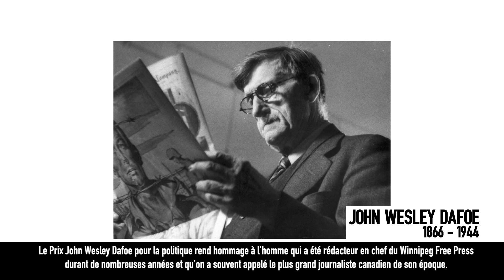Sponsored Award / Prix Commandités: John Wesley Dafoe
National Newspaper Awards / Concours canadien de journalisme

Voice by Dalal Sabra, Warm Hug Productions
Video Production by Rafael Ludwig, Capricorn8.com